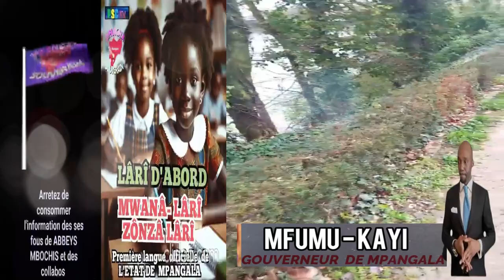ALLOCUTION DE MFUMU KAYI LARI D'ABAORD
MWANA LARI ZONZA LARI